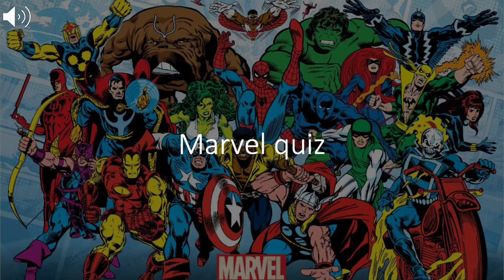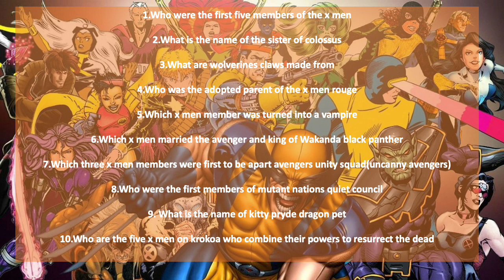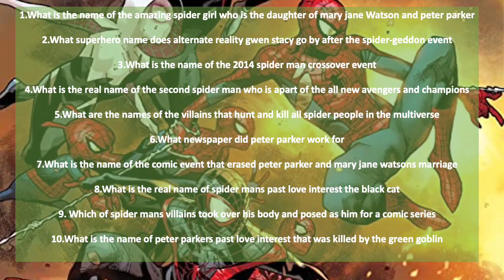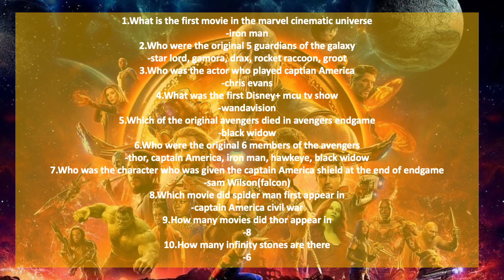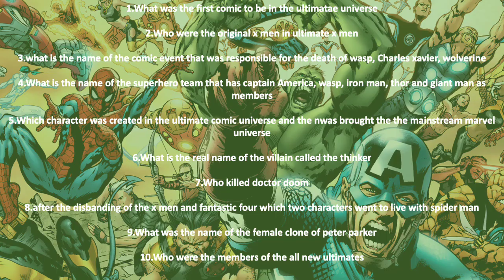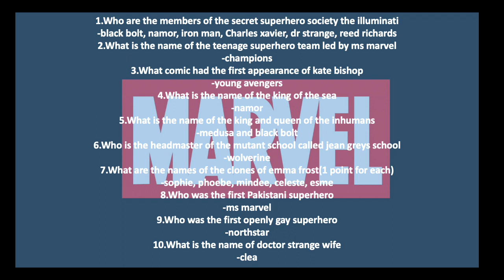marvel quiz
this is a quiz that is completely marvel centred it has a total of 8 rounds

-avengers
-x men
-name the character
-fantastic four
-spider man
-MCU(marvel cinematic universe)
-ultimate comic universe
-other

each slide will give you 10 questions with 10 seconds to answer so i advise you pause and answer then the answers will be on the following slide